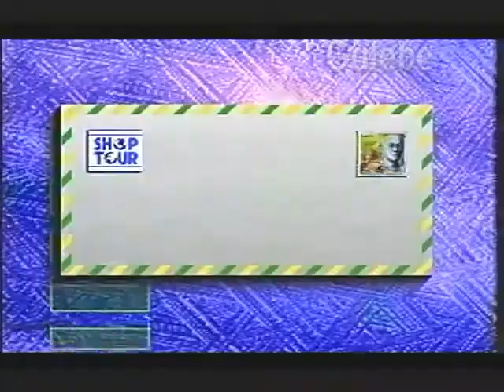GP GUARDA PATRIMONIAL CRIS MELO GALEBE 14 03 1997 2